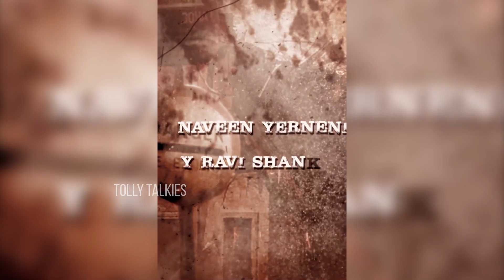RT4GM Ravi Teja and Gopichandh Malineni | Thaman s | Mythri Movie Makers | TT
Watch Here

 Stay Updated! 🔔